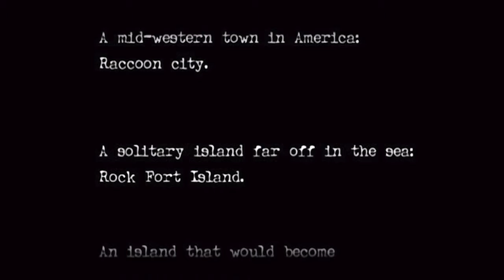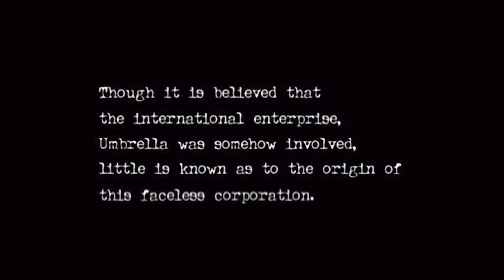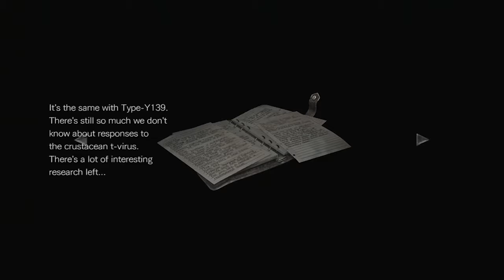Resident Evil 0: Murder on the Zombie Express - Part 1 - The Game Gent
After the thrilling finish of Resident Evil HD, its time to hop into Resident Evil 0 HD, the prequel!